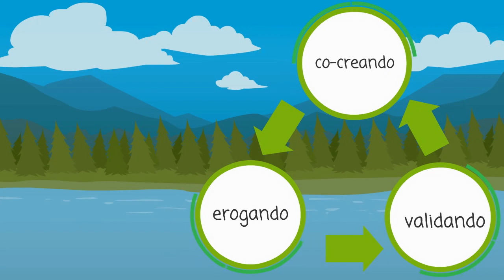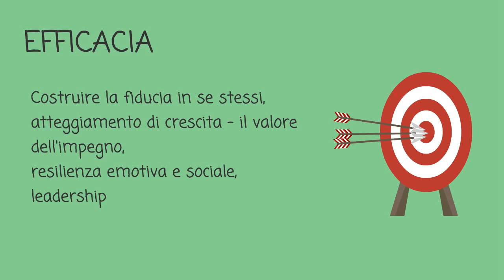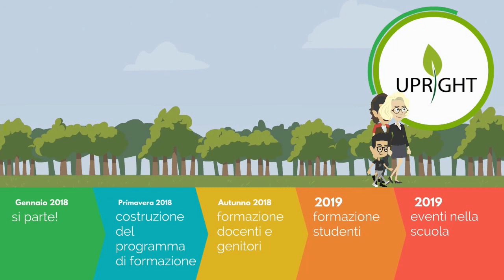UPRIGHT - Progetto EU per il benessere mentale delle comunità scolastiche del Trentino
UPRIGHT (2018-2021) è un progetto europeo che mira a costruire una cultura del benessere mentale nella comunità scolastica del Trentino (e parallelamente in altre 4 regioni Europee) attraverso la coprogettazione, erogazione e validazione di un programma formativo sulla resilienza mentale.
Il programma vedrà coinvolti  psicologi, insegnanti, genitori, e
studenti delle classi seconda/terza media.
In Trentino il progetto è coordinato dal team dell’Area ad Alto Impatto su Salute e Benessere della Fondazione Bruno Kessler (FBK) in sinergia con il Dip. della Conoscenza e il Dip. della
Salute e Solidarietà sociale della PAT(nell’ambito di Trentino Salute 4.0). Una piattaforma web di coaching virtuale sviluppata da FBK per il progetto, supporterà la formazione degli insegnanti e delle famiglie sui contenuti dell’intervento. Verranno organizzati nelle scuole inoltre eventi o giornate a tema per discutere argomenti relativi a problematiche di inclusione sociale particolarmente sentite nei contesti scolastici.

ADOLESCENTI
6000 adolescenti coinvolti in 5 Regioni
Europee
FAMIGLIE
6000 famiglie
INSEGNANTI E STAFF SCOLASTICO
300 insegnanti
COMUNITÀ
Enti ed istituzioni educative nei paesi
europei coinvolti (Italia, Spagna,
Polonia, Danimarca, Islanda)

Sei interessato ad avere altre informazioni sul progetto?
Area ad Alto Impatto su Salute e Benessere,
Fondazione Bruno Kessler
Contatti:

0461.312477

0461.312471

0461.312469